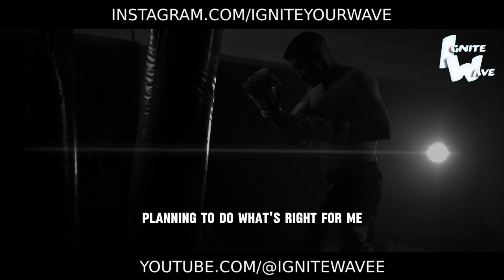DISCIPLE IS EVERYTHING | Motivation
Unlock the key to success and achieve your goals with unwavering discipline in our motivational video, "Discipline is Everything"! 💪

In this empowering presentation, we delve into the indispensable role of discipline in the pursuit of excellence. Through compelling visuals and stirring messages, we'll illuminate the transformative power of discipline and its ability to propel you towards your aspirations.

This video isn't just about motivation; it's about commitment, about cultivating the habits and mindset that lead to success. Let it be your reminder that every action you take, every decision you make, is an opportunity to demonstrate discipline and move closer to your dreams.

Are you ready to embrace the discipline required to achieve greatness? Let this video be your guiding light, motivating you to stay focused, stay consistent, and stay disciplined on your journey to success.

Watch now and immerse yourself in the power of discipline. Embrace the challenges, embrace the process, and watch as you transform your goals into reality through the unwavering commitment that "Discipline is Everything"! 💪🌟